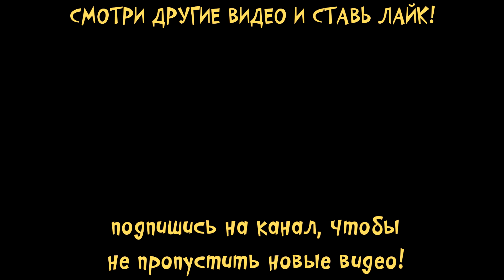КАК открыть ЭТУ ДВЕРЬ? Ищу ключ от 12 замков Пластилиновая видео игра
На канале малышерин тв я поиграю в игра про пластилинового человечка! Сегодня он запер туалет на 12замков и не может туда зайти( Давай поможем ему найти ключ и открыть эту дверь!
Видео создано с помощью игры 12 ЗАМКОВ: Пластилиновая комната